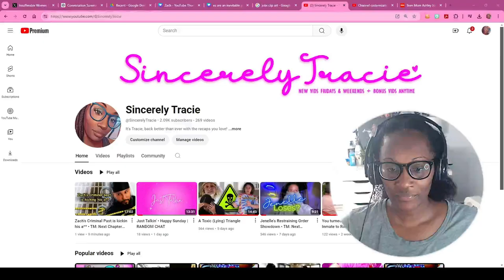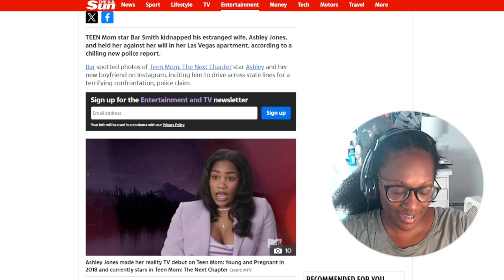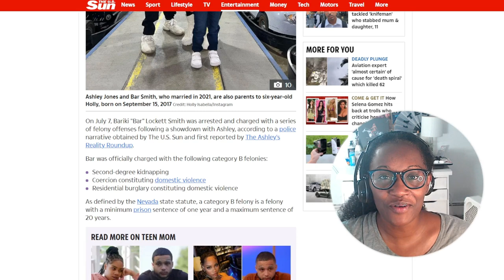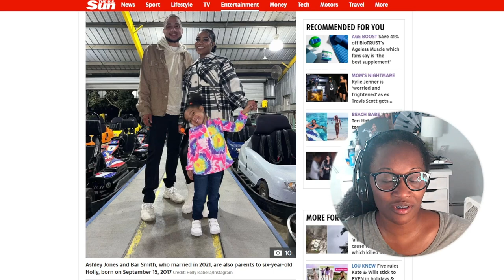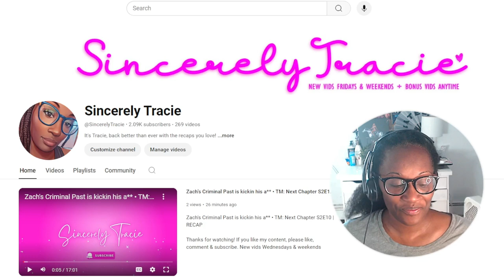Bar Facing 15+ Yrs In Prison For K*dnapping Ashley Jones | Teen Mom Talk